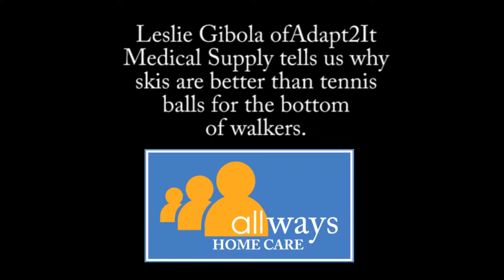The Proper Use of a Walker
Leslie Gibola of Adapt2It tells us that skis are better than tennis balls for the bottom of walkers.